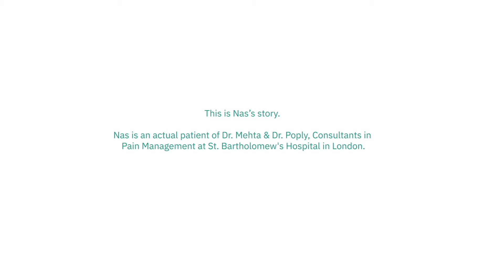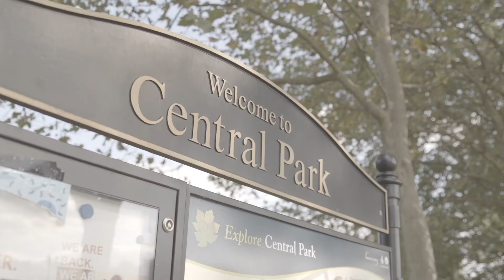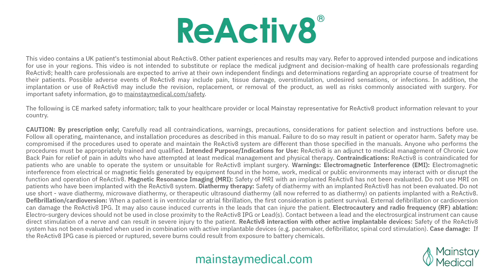Nas's Patient Story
Nas suffered from severe chronic mechanical low back pain for years. It was difficult for him to go through daily life activities such as picking up his daughter from school.

After ReActiv8, Nas is now able to spend more time with his daughter by being able to participate in sports at the park, pain-free.

*Individual patient outcomes and experiences may vary; for ReActiv8 risk & safety information,

RESTORE Control
RESTORE Function
RESTORE Stability
ReActiv8 LIFE